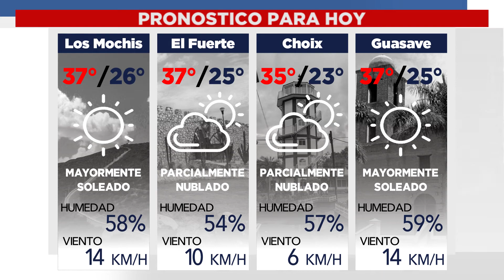Clima de la Zona Norte del Estado de Sinaloa hoy jueves 23 de septiembre de 2021.